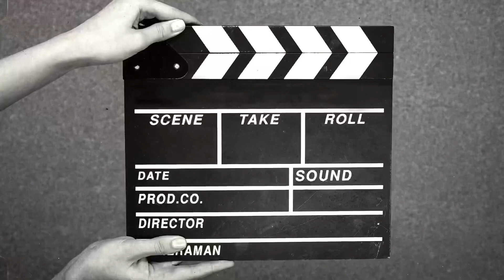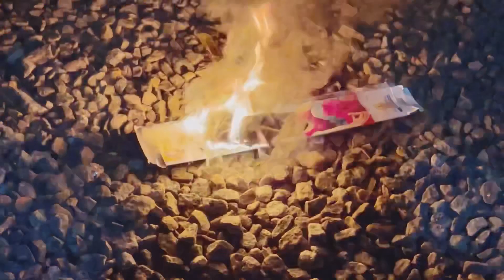🕌🌙പെരുന്നാൾ ദിവസത്തെ വിശേഷങ്ങൾ/Eid vlog/friends/family/food/happiness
Musician: Jeff Kaale